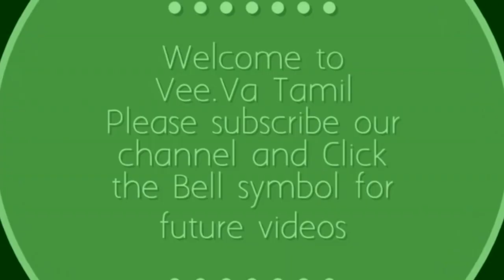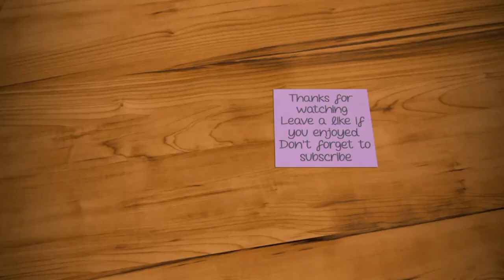Traditional 3 dots Deepam Kolam &rangoli/Small daily kolam/Padi Kolam/Simple Rangoli/Easy Rangoli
aadi kolam
aadi Tuesday kolam
aadi Friday kolam
Aavani matham kolam
Aavani kolam
Saravana masam muggulu
varalakhmi kolam